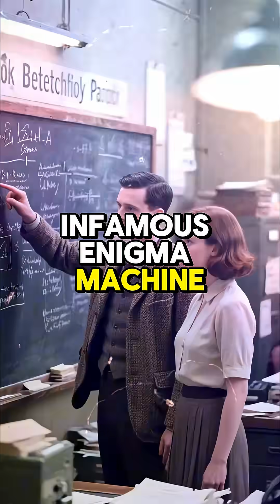The Woman Who Cracked Hitler’s Secret Code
Meet Joan Clarke, the Cambridge mathematician who stormed into Bletchley Park in 1939.
Recruited by Alan Turing, she tackled the Enigma machine—a Nazi cipher with 159 quintillion daily code variations.
Using her groundbreaking Banburismus technique, Clarke slashed decryption time, turning intercepted messages into life-saving Allied victories.
But as a woman?
❌ Paid less
❌ Barred from strategy rooms
❌ Erased from official credit
[ENDING – 0:50]
Joan never chased glory.
Yet her silent genius helped shorten WWII by years.
Proof that the deadliest weapon in war… isn’t always made of steel.
👉 Like if you believe brains beat bullets. Comment: Should Joan be as famous as Turing?